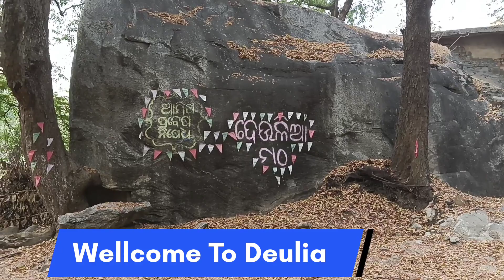Picnic Party At Deulia🕺||देउलिया में पिकनिक पार्टी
Dhaneswar
From-Jajpur Odisha (India)